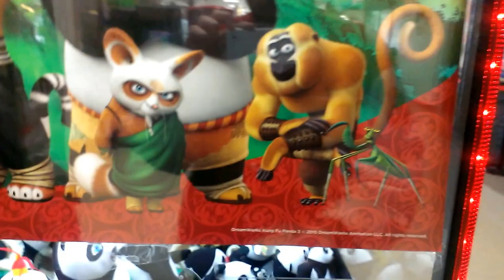CAPTAIN NAMCO VS BLACK TIE TOYS CLAW MACHINE EPISODE 3 KUNG FU PANDA 3 PLUSH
THIS WAS FILMED YESTERDAY  AT MY LOCAL MALL AS I POINTED OUT THIS MACHINE IS RAN BY J&J VENTURES AMUSEMENTS  HERE THIS MACHINE HAS STILL A STRONG CLAW SO AS I CONTINUE MY SERIES WITH THIS MACHINE ONLY TIME WILL TELL IF THE CLAW WILL GET WEAKER OR STAY THE SAME